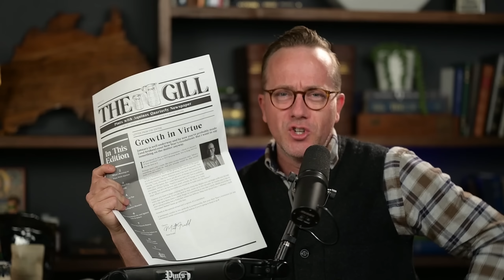Trudeau's HORRIFYING Suicide Regime w/ Jonathon Van Maren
Jonathon breaks down Canada's MAID policy.